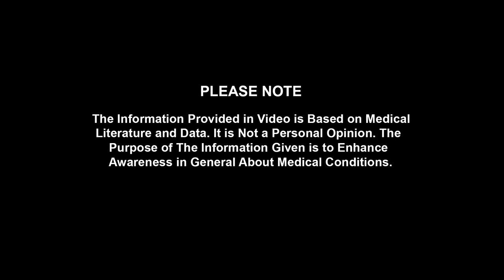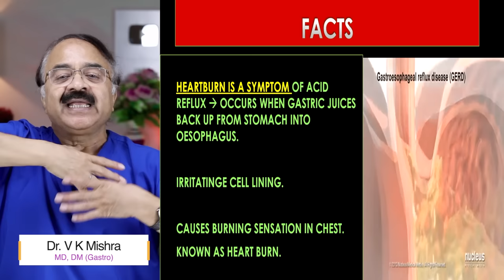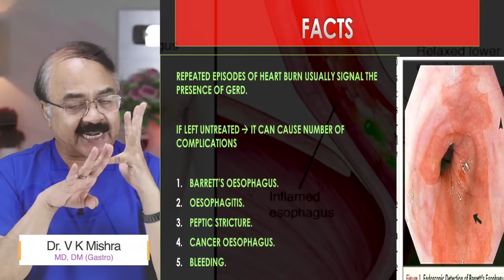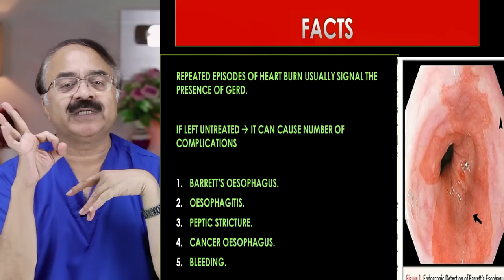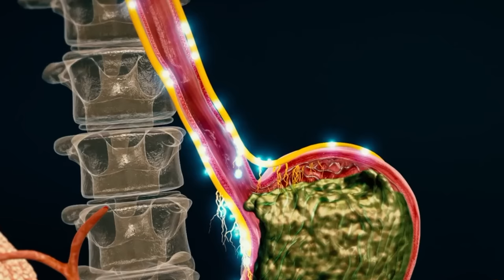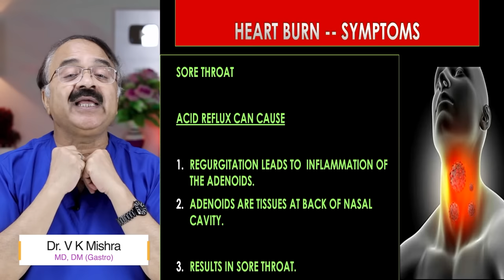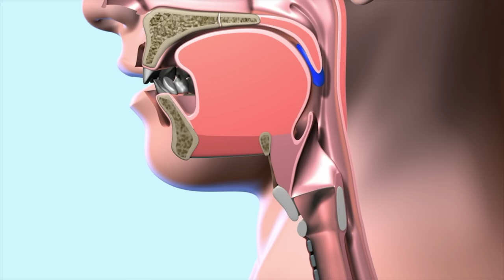सीने में जलन क्यों होती है ? || HEARTBURN and ACID REFLUX or GERD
सीने में जलन क्यों होती है ? || HEARTBURN and ACID REFLUX or GERD || विशेषज्ञ -डॉक्टर वी.के.मिश्रा (गैस्ट्रो एवं लिवर) || The Gastro Liver Hospital Kanpur || हॉस्पिटल में सम्पर्क करने के लिए इस नंबर पे बात करे :- 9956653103, 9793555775, 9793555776

• Colonoscopy
• ERCP
• Endoscopic ultrasound.
• Capsule endoscopy.
• Hydrogen breath test.